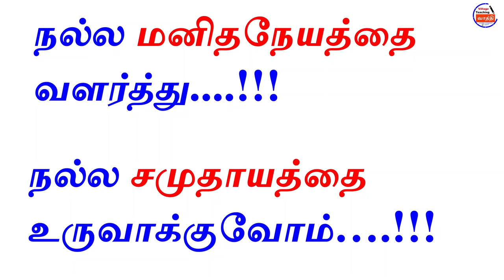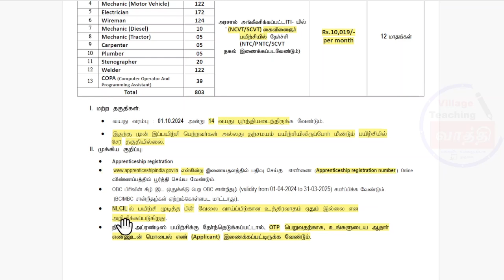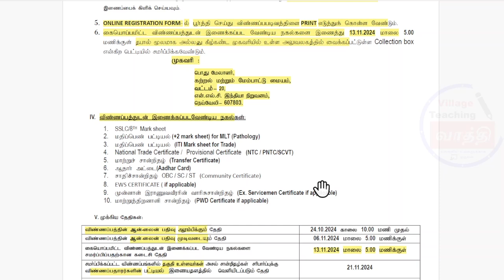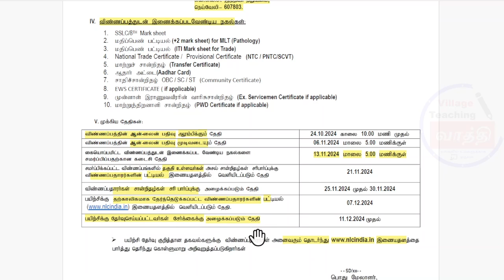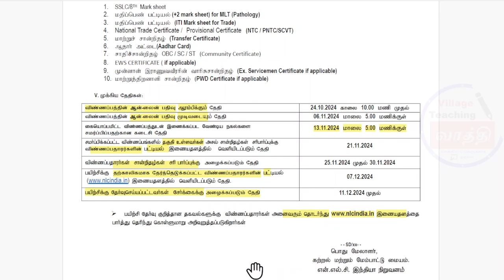NLC நிறுவனத்தில் Apprentice Trainee-2024 | 803 Vacancy | 12th / ITI Pass | Village Teaching Vaathi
NLC India Ltd Engagement of Trade Apprentice - 2024 Job Notification PDF